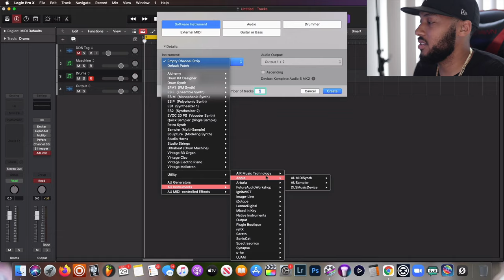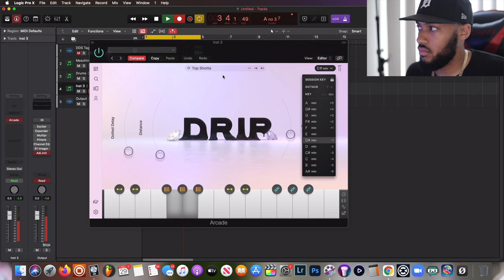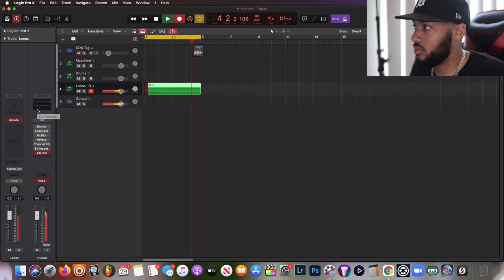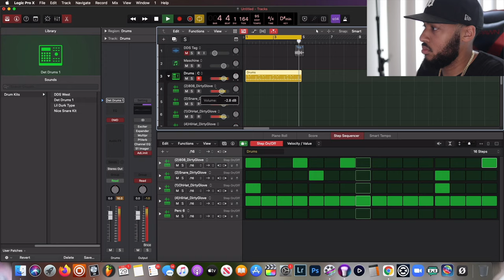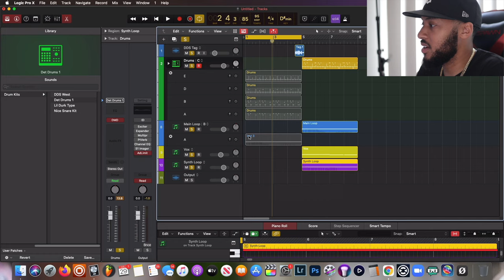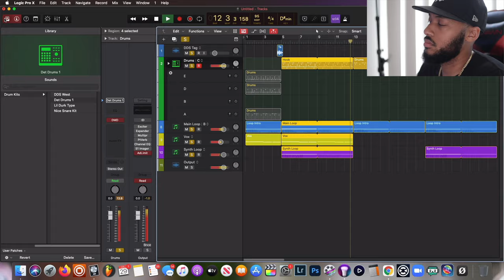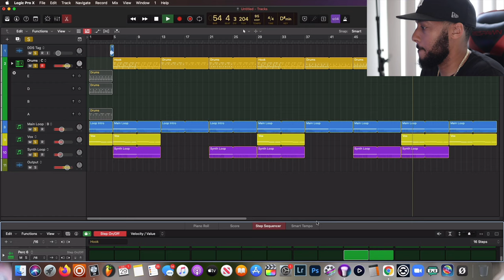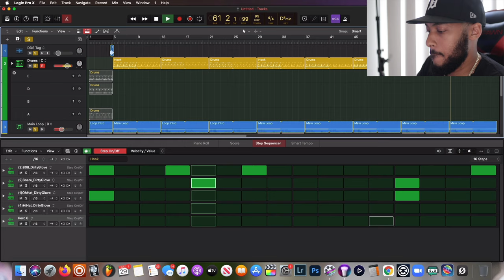Logic Pro X + Output Arcade Beat Making!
Upload your music to streaming services such as Spotify, Apple Music & More